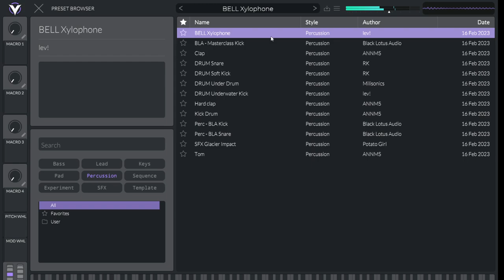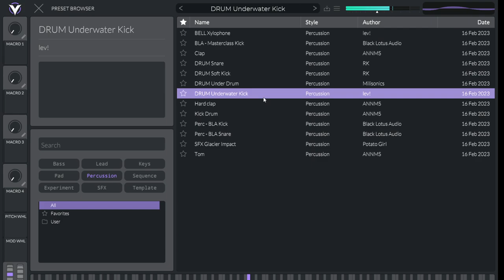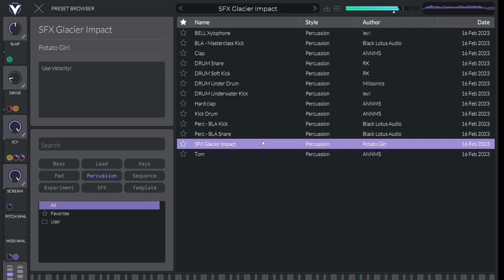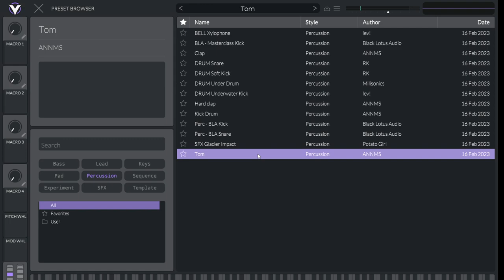Vital Synth Percussion Sounds - Free Virtual Instrument VSTi Demonstration